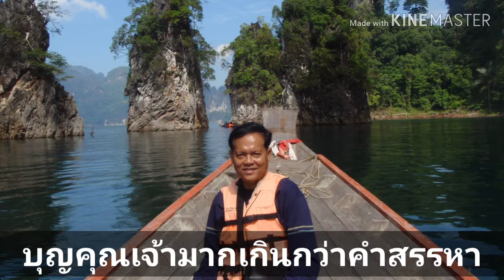บำนาญเพื่อนรัก..ผลงานเพลงของ อ.อุดม ขาวสะอาด ซาวด์ดนตรี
สุดท้ายของชีวิตสำหรับข้าราชการเกษียณก็คือเงินบำนาญ ถึงแม้บางคนจะได้รับเพียงน้อยนิดไม่สอดคล้องกับสภาพเศรษฐกิจในยุคปัจจุบัน แต่ก็ยังดีที่ยังมีเจ้าบำนาญเพื่อนยากเป็นคู่ใจในวัยชรา ขอบคุณเจ้าของเพลง..อ.อุดม ขาวสะอาด ซาวด์ดนตรี